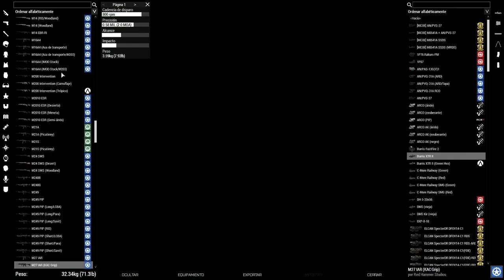Campaña | Pecados Capitales episodio 11 | Clan MCOE